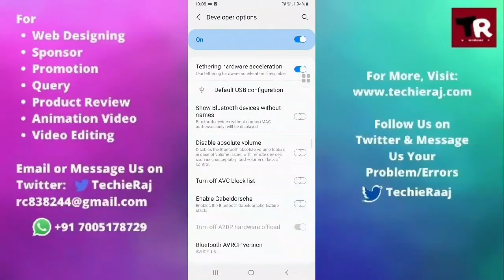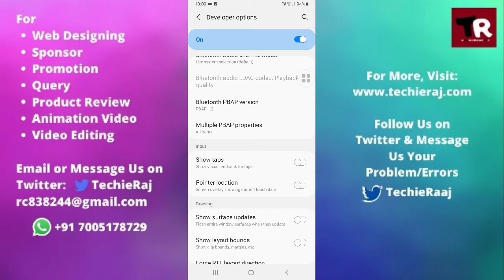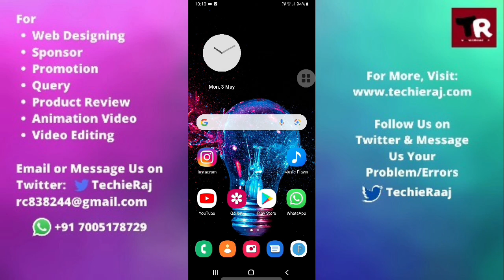Samsung Z2 Touchscreen Not Working Problem Solved